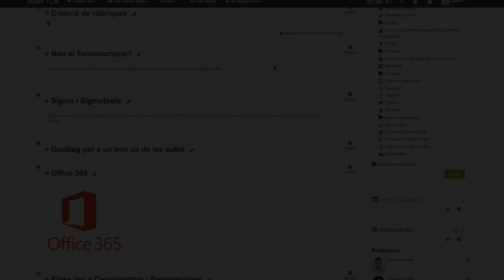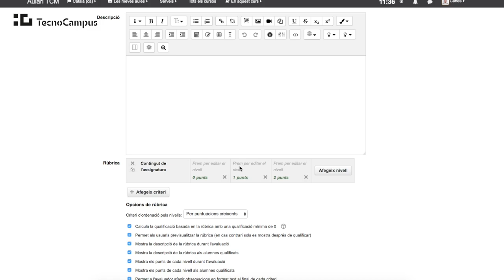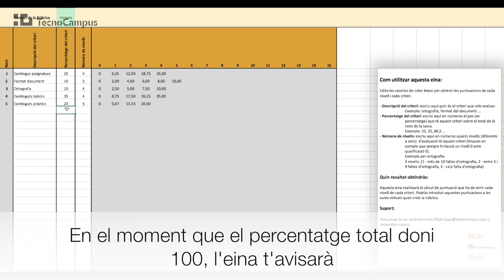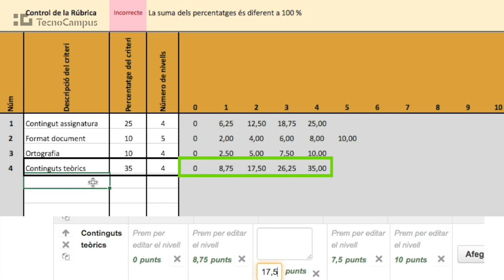Com crear rúbriques d'avaluació